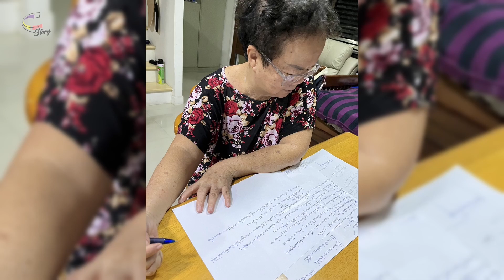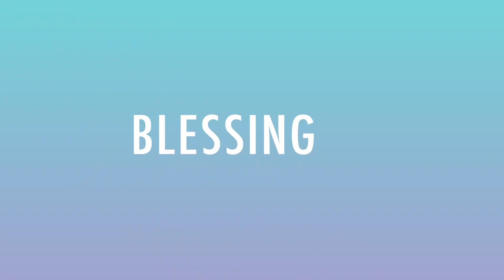C-Story ชีวิตหมดทนทางเกือบสูญเสียขาแต่พระเจ้าดูแล | คุณนันทภัทท์ ธัมมารักขิตนนท์